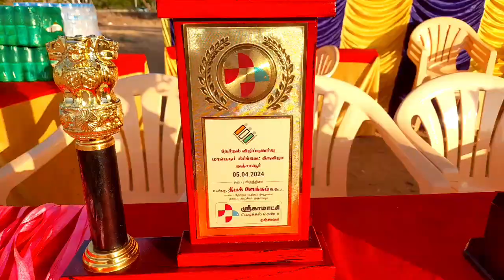தஞ்சாவூர் மாவட்ட நிர்வாகம் மற்றும் நகராட்சி சார்பில் நடைப்பெற்ற தேர்தல்விழிப்புணர்வுகிரிக்கெட்போட்டி